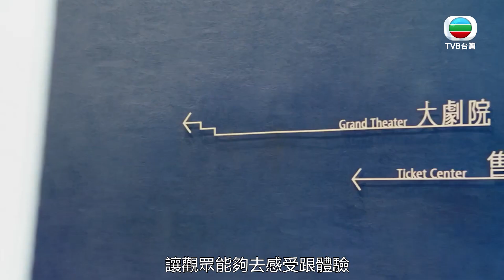【台灣這樣玩】十築台灣｜台中｜臺中歌劇院｜地標｜伊東豐雄｜牟韻潔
由日本建築大師設計的臺中歌劇院超有名
被路透社選為世界第九大新地標🙋‍♀️
如今也是台中最重要的地標之一啦